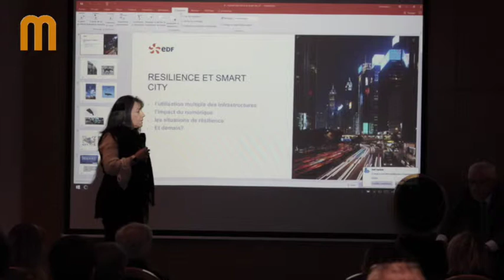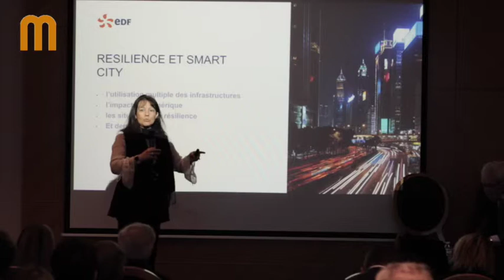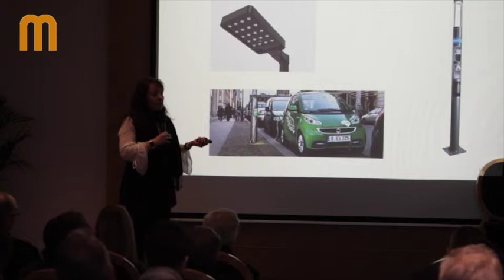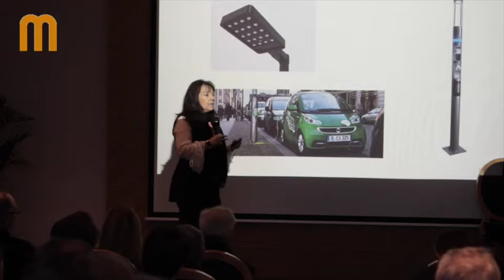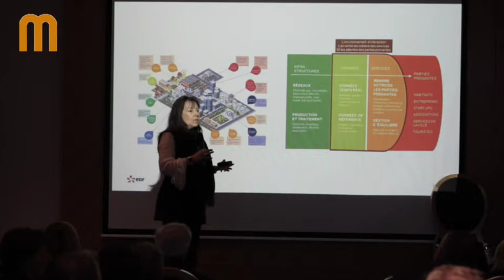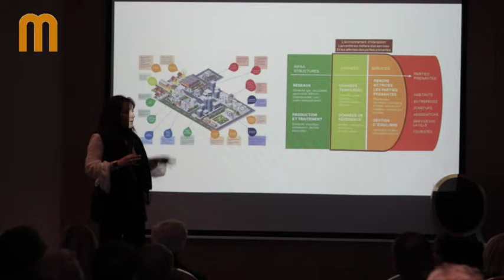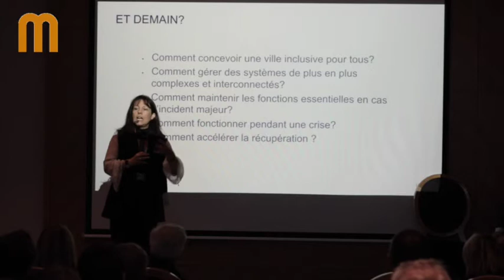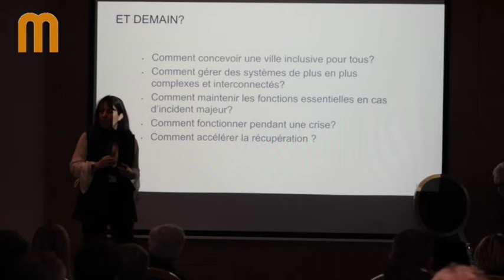Grand Paris Histoires & Futurs du 2 mars 2017 part 3 Carmen Munoz Citelum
"Relever les défis de la métropole résiliente"  une conférence EDF Histoires & Futurs en partenariat avec gpmetropole.fr
Intervention de Carmen Munoz de Citelum.